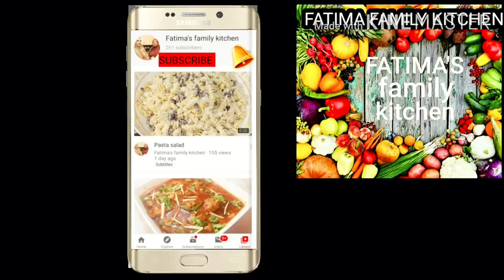Aloo Chicken Curry Recipe / Chicken Curry with Potatoes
It's simple and easy too - a Simple Chicken and Potato Curry. Use whole chicken pieces on the bone for maximum flavour.The ingredients are healthy and nutritious, as you know potatoes are enriched in Potassium and other vitamins that are highly recommended for our good health. Chicken is also used in this recipe and without chicken, the recipe is incomplete. For the perfect taste, I added some spices because spice is the backbone of Desi foods. I love spicy food, and people like me will definitely going to love this recipe.